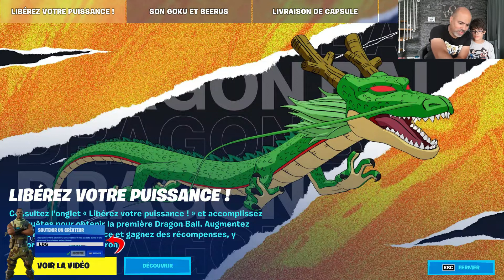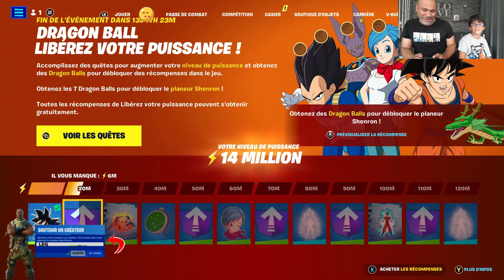Je découvre avec game angel la mise a jour dragonball Z dans Fortnite